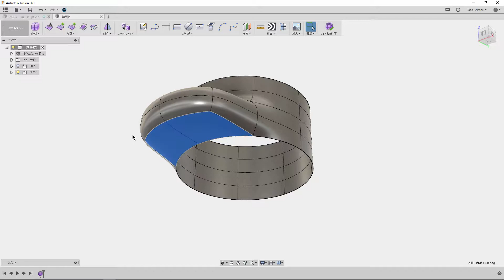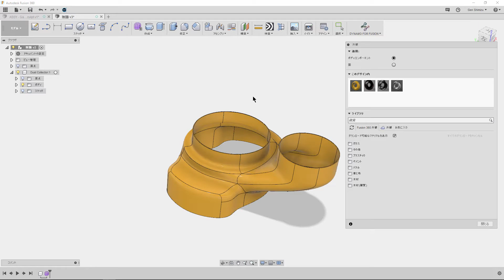Fusion 360 PRD Router開発Workflow3 Sculpt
Fusion 360をフルに利用して、ある装置をデザイン、設計、解析、切削加工など各パートで活用する方法をご紹介します。